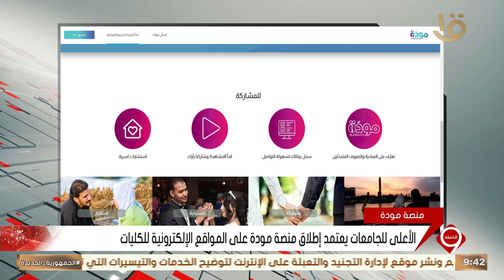نشرة التاسعة | الأعلى للجامعات يعتمد إطلاق منصة مودة على المواقع الإلكترونية للكليات